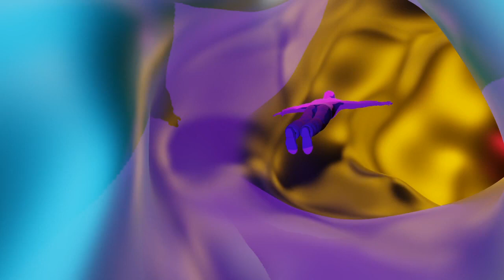Fates Vindication - New Alternative rock song 2024 - Top 1 Trending song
Fates Vindication - New Alternative rock song 2024